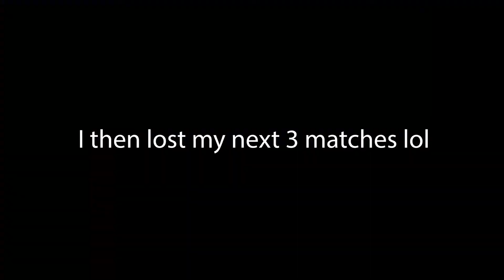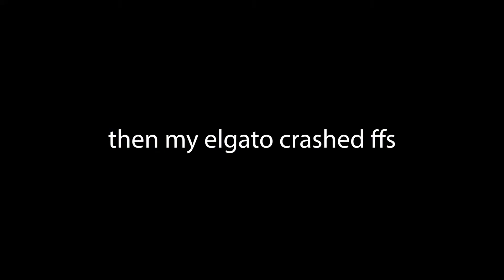A Little Mac montage of FAILURE AND RAGE in ELITE SMASH (Smash Bros Ultimate) (SALTY PLAYER)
I play Little Mac and I pretty much got my ass whooped lol